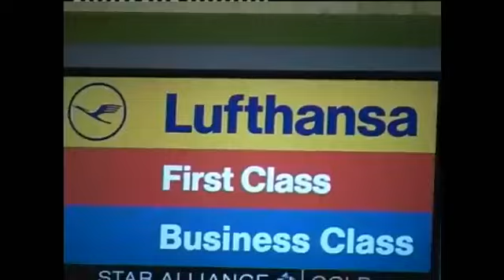Serigne Moutakha Mbacké A Keur Serigne Touba de Paris (France)